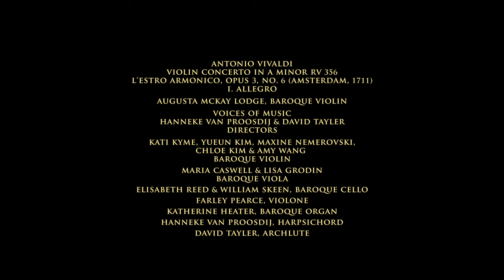Vivaldi - Violin Concerto in A Minor RV 356, Augusta McKay Lodge & Voices of Music Opus 3 No 6 8K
The opening Allegro of Vivaldi's Concerto in A Minor, performed on original instruments by the award winning ensemble Voices of Music. Augusta McKay Lodge, baroque violin.
This work is presented for the first time in 8K video.
In addition to our standard microphone array, the audio was recorded in parallel with an 8 channel, 2nd order ambisonics microphone from Core Audio. The video was filmed using Sony A1 cameras.
The concerto was published in Amsterdam in 1711 as part of L'Estro Armonico (literally, "furious harmony"). Michael Talbot described Opus 3 as "perhaps the most influential collection of instrumental music to appear during the whole of the eighteenth century," and although that honor is usually reserved for Corelli's Opus 6, Vivaldi's collection influenced generations of composers, including J.S. Bach.
One of Vivaldi's best known concertos, the work has been covered by many soloists and is very well known to students, as it appears in Suzuki Violin Book 4.
High Definition Audio: Boby Borisov
Post production: Augusta McKay Lodge and David Tayler
Final audio and video master: David Tayler